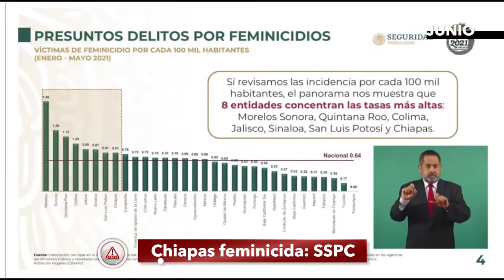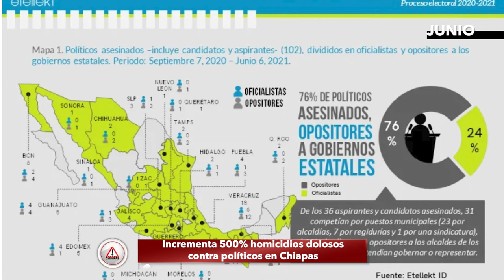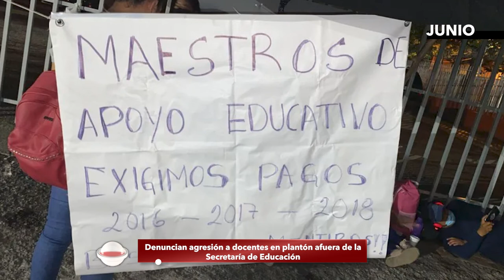EnResumen2021 || Junio feminicida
A la mitad del año, la Secretaría de Seguridad y Protección Ciudadana catalogó a Chiapas como un estado feminicida; en este mes, la Estación Migratoria Siglo XXI fue denunciada por tortura.